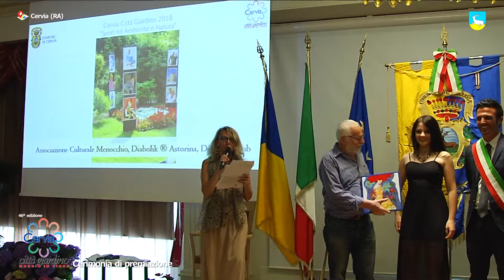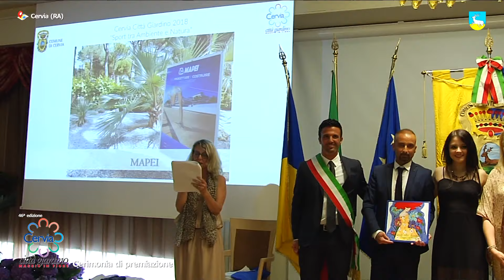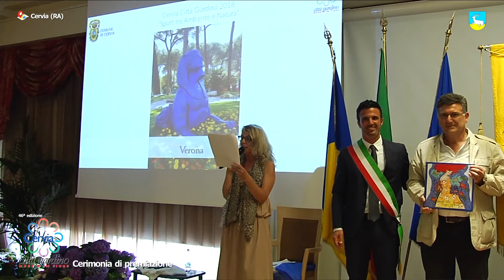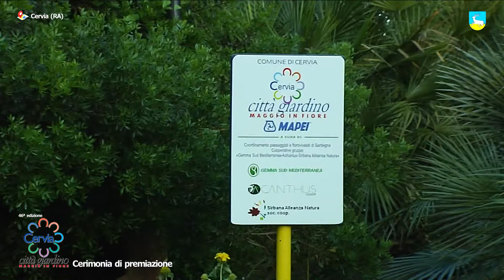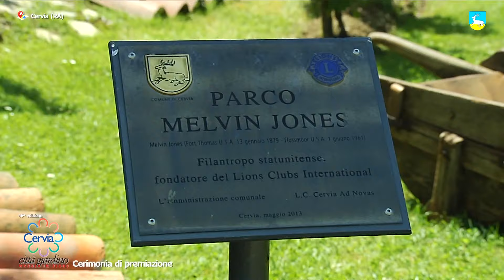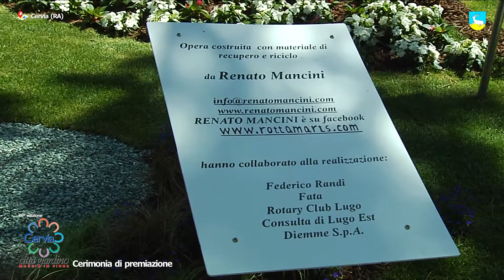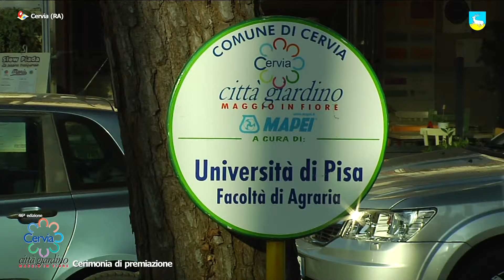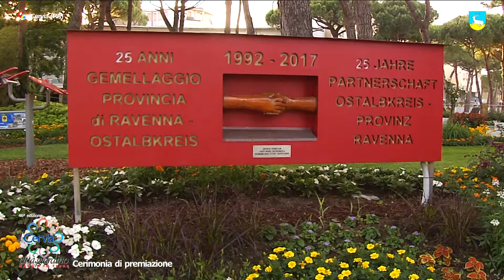20ª ediz. Cervia Città Giardino • Cerimonia di premiazione • Cervia (RA)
Servizio: Sabrina Sgalaberna
Riprese: Alberto Sgubbi
Montaggio: Marco Castellano